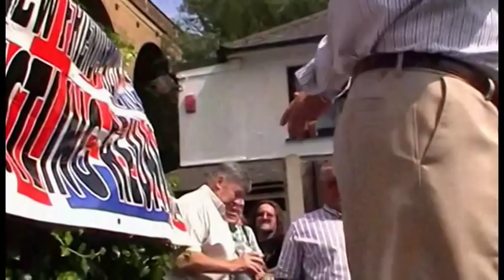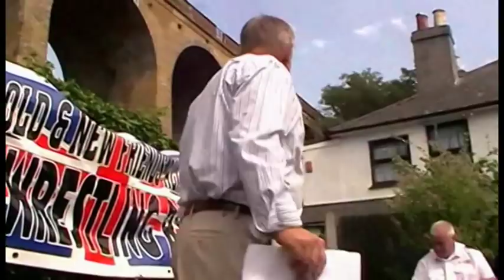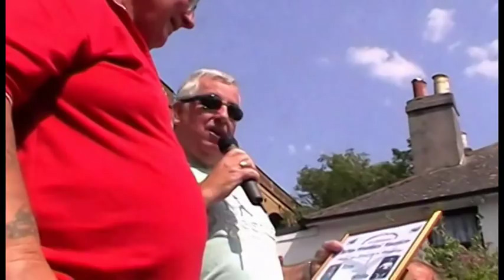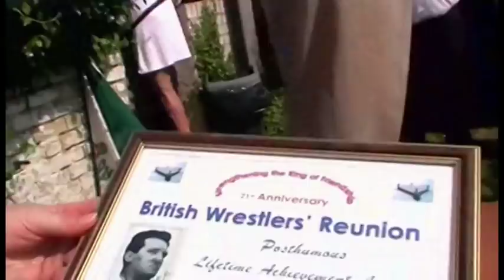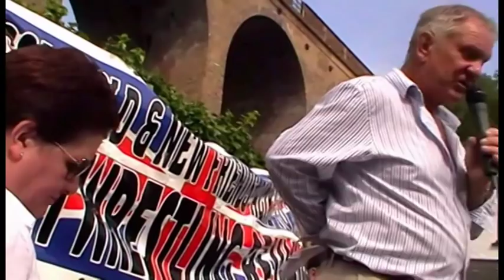British Wrestlers Reunion 2012 Awards Ceremony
The British Wrestlers Reunion held at The Bridges Pub took place this year on August 12th 2012 and was the celebration of 21 years of holding the event. This is the video of the awards and ten bells part of the day

In association with Sister Site UK Wrestling Angle